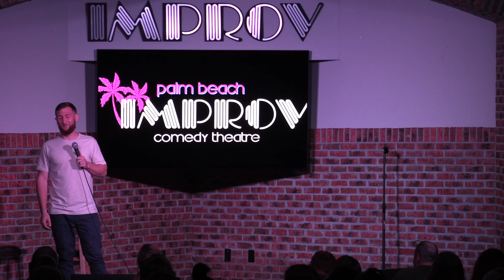Beards provoke the strangest question!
Lifes a joke and I'm just using a High-lighter
Instagram is @hobbyball